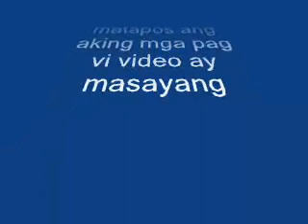Super Neo31 - Bandits Trail - June 20, 2010 - Part - 3.wmv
Bvtrg Bandits fathers day Trail